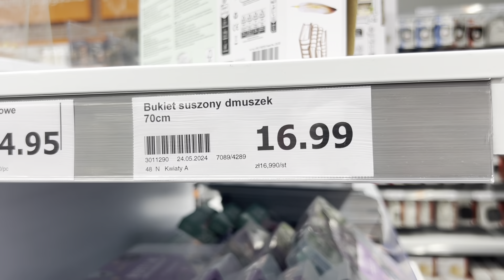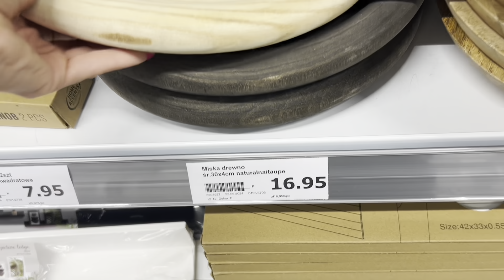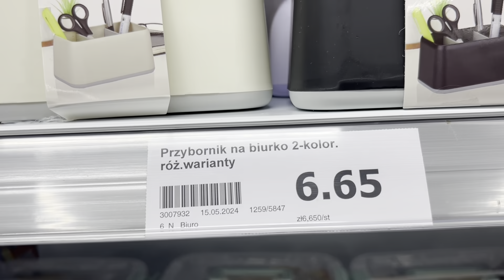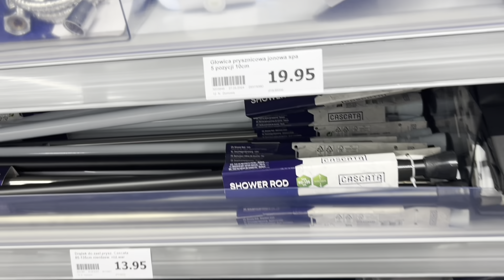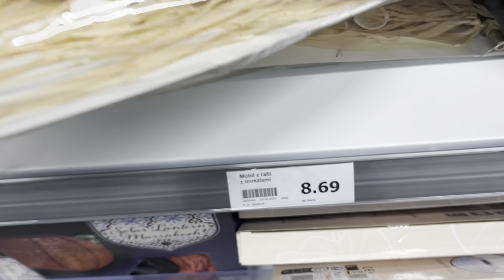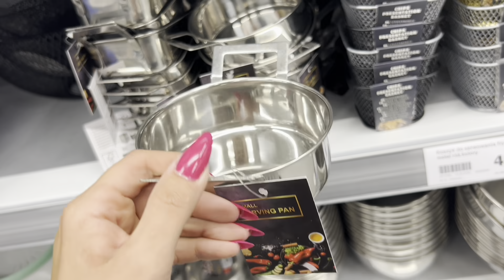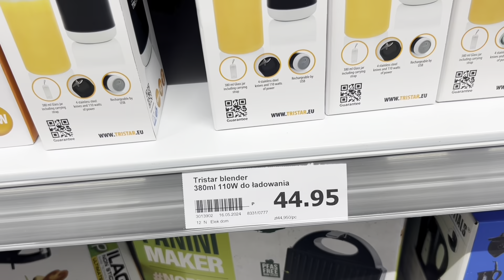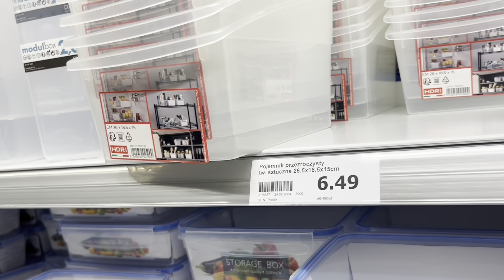ACTION ŚLICZNA TA NOWA PORCELANA 😱😍MUSISZ ZOBACZYĆ TE BUTKIETY ❗️🌷NOWE ORGANIZERY 🔥BUTELKI